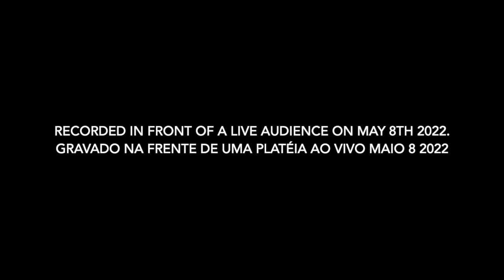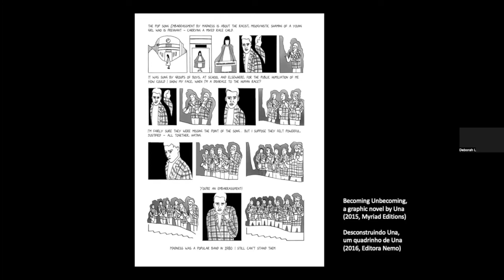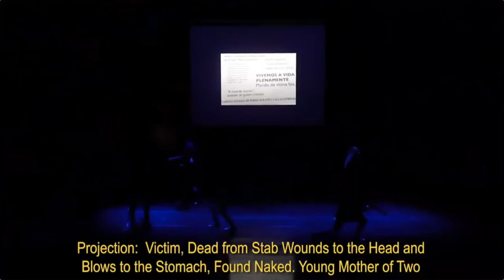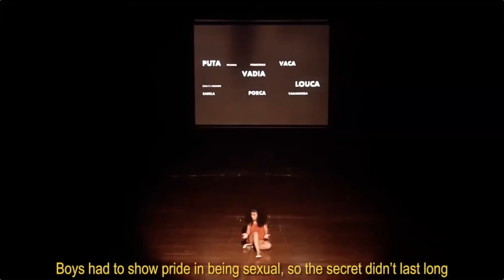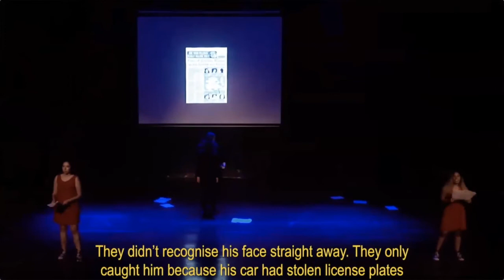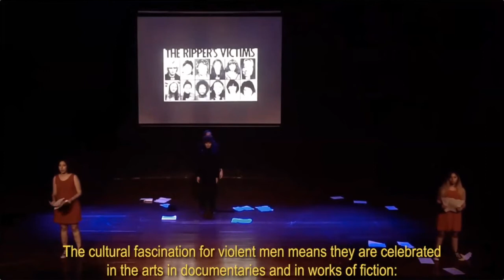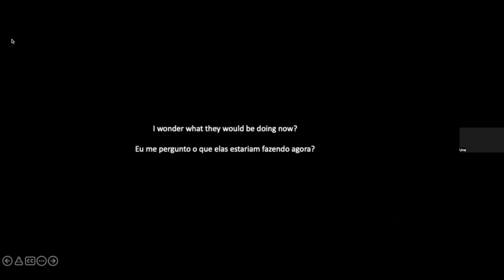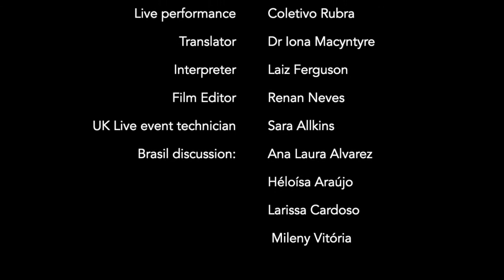Recording: Una and Coletivo Rubra, Dedicated to all the others, live.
Recording: Una and Brazil theatre collective Coletivo Rubra welcome you to this specially devised production of Una: Dedicado a todas as outras, a collaborative adaption of Una's critically acclaimed graphic novel Becoming Unbecoming. With introductions by author and artist Una and Brazil director Felipe Vieira de Galisteo, a 40 minute film, subtitled of Coletivo Rubra performing the work, followed by a discussion with Q&A from the audience, with members of Coletivo Rubra, de Galisteo and Una. The event ends with a silent memorial to the 13 women murdered in Una's home town, Leeds, by a single, predatory male between 1975 and 1981.
Dedicated to all the others. Funded by Arts Council England.